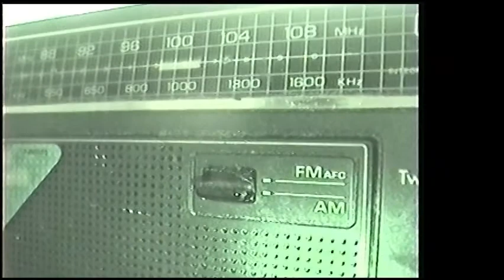painting the kitchen floor port barre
Here Brad visits with uncle Clayton to paint the kitchen floor in the old farm house. Before and after old bachelor life.